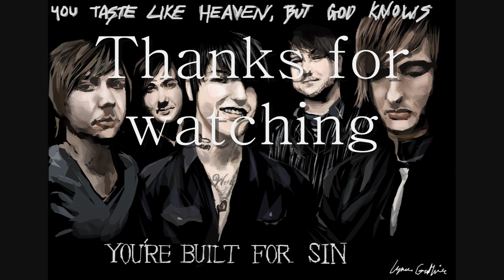Speed Painting Framing Hanley Drawing HD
Drawing I did of the freakin amazing band Framing Hanley.
Please check out this band they are awsome.
Their Youtube account:
song is by them too. Get the new album out May 25th 2010!!

I did a kinda vector mess style, so it wasn't so smooth, just for effect.